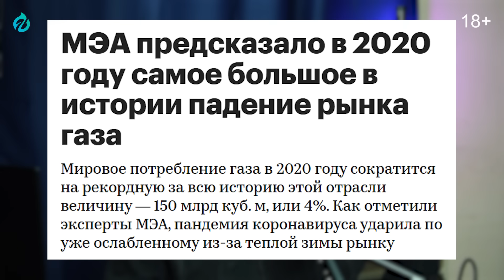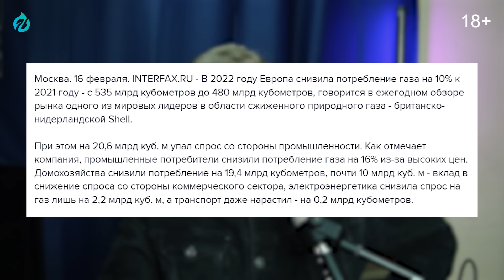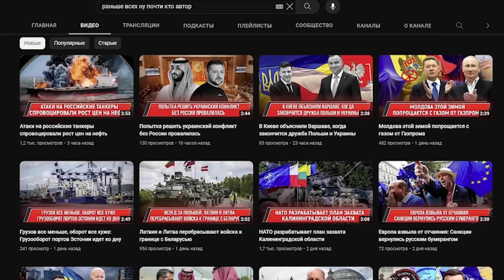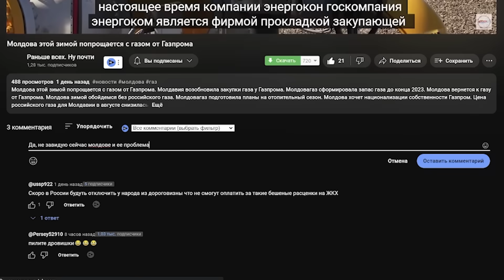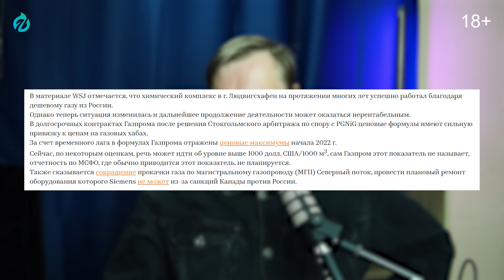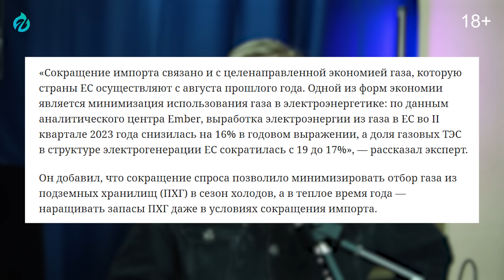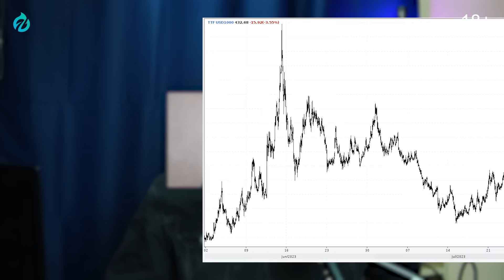США добились своего: Германия лишается своей промышленности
Германия из-за отказа от российских поставок лишается своей промышленности. Геоэнергетика Инфо. Экономику Германии ждет упадок и деиндустриализация. ФРГ вновь называют больным человеком Европы. Германия оказалась перед угрозой дальнейшего падения экономики и деиндустриализации. Ползучая деиндустриализация, потеря конкурентоспособности, упадок экономики, угроза благосостоянию В ФРГ - новый всплеск тревожных публикаций об экономических проблемах страны. Промышленность Германии кричит о деиндустриализации. Наряду с прочими факторами отказ от российских энергоносителей, закрытие атомных электростанций и поспешный переход к возобновляемым источникам энергии привели к резкому повышению цен на электроэнергию, к ее физической нехватке, что болезненнее всего отразилось на энергоемких отраслях германской промышленности - сталелитейной, химический, машиностроении. В том же негативном ключе действует и американский закон о противодействии инфляции, направленный фактически на переманивание мощностей промышленности европейских стран в США. В результате в Германии идет процесс ее деиндустриализации и потери лидерства.